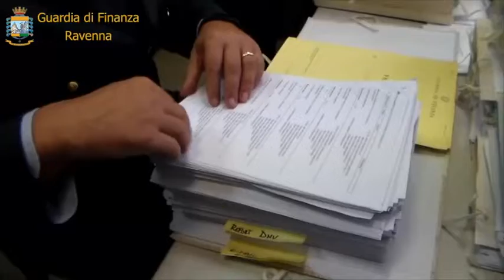Un arresto e tre denunce della Finanza per peculato sui biglietti dei monumenti di Ravenna